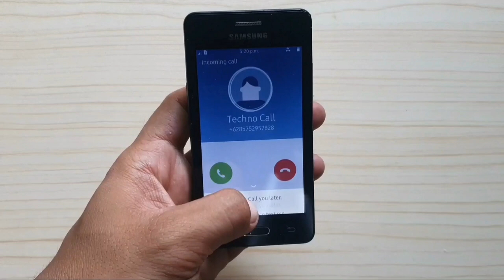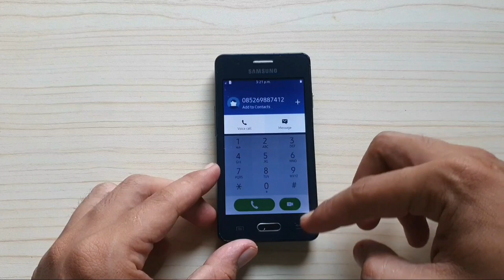Samsung Z2 Tizen Os incoming call over the horizon ringtone